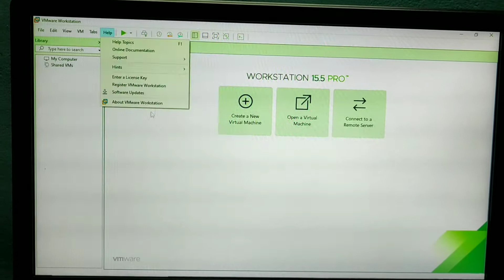[Free LICENSE] VMWARE workstation! DOWNLOAD AND INSTALL VM RUN ANY OS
Hello and greetings to everyone out there!
excuse me for uploading a low-quality video as my pc won't support any screen recording while using any another exe

here's the key: FU512-2DG1H-M85QZ-U7Z5T-PY8ZD

enjoy for learnings

and feel free to suggest videos in comment box.
mai attitude nahi dikhatha tho dil khol ke karo comment kuch bhi